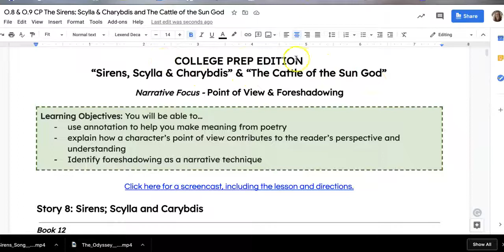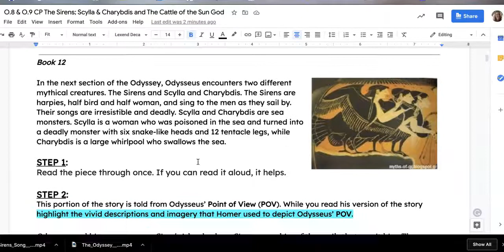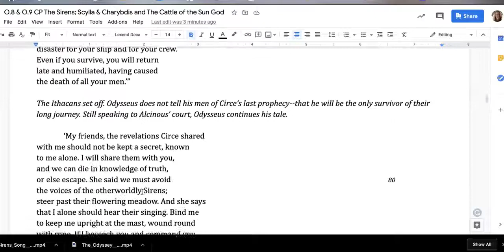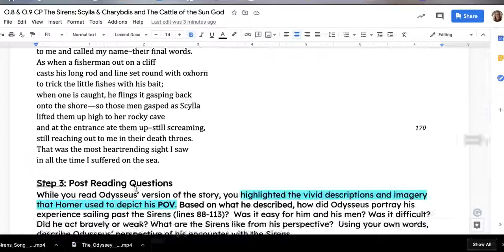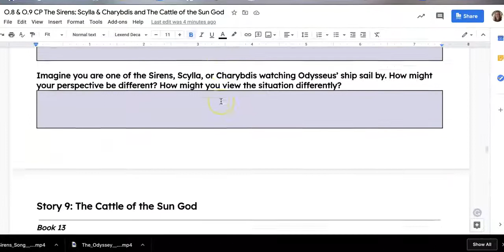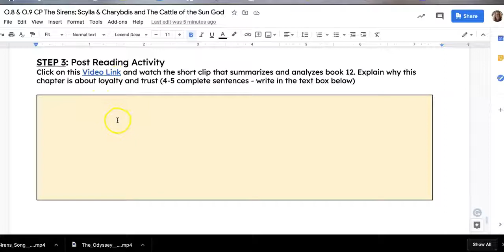The Odyssey - "Sirens, Scylla, & Charybdis" and "Cattle of the Sun God"